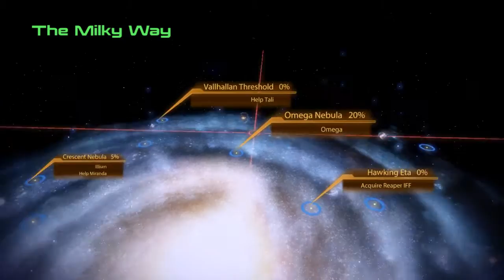Let's Play - Mass Effect 2 - Ep.20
Hello!

Today I am playing some delicious Mass Effect 2 by Bioware

This is one of my absolute favourite game series and in preparation for the 4th installment (coming March 21st! Woo!) I'm going to be playing through (hopefully!) the entire series!

So strap in, this is going to get sexy.